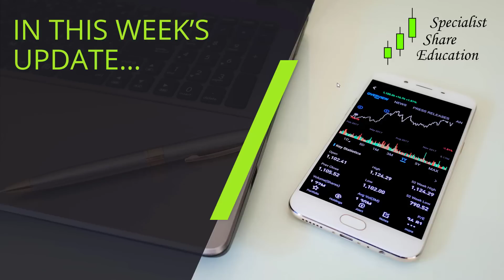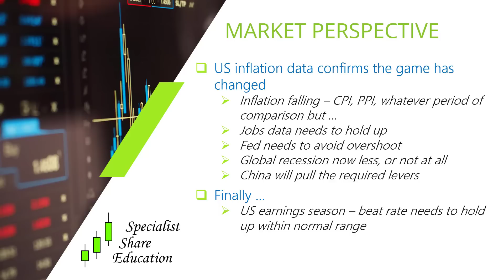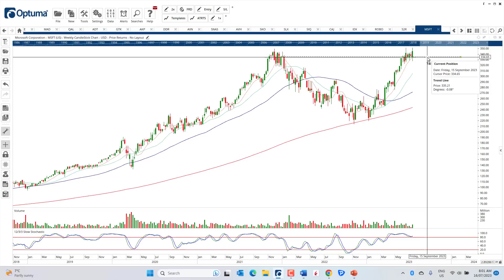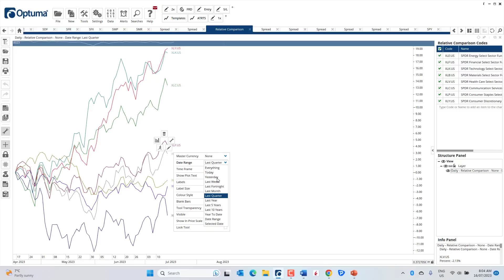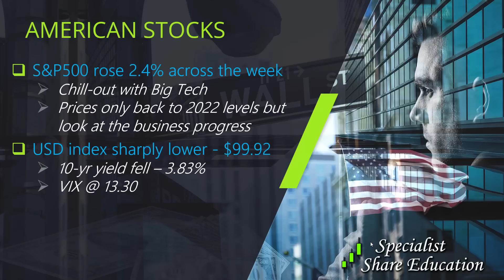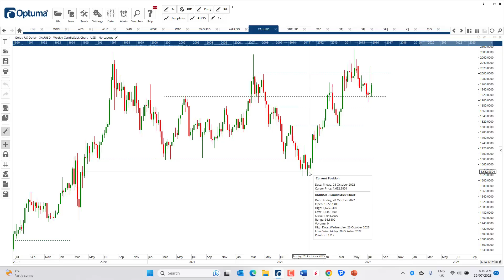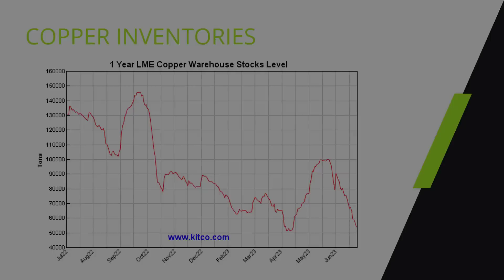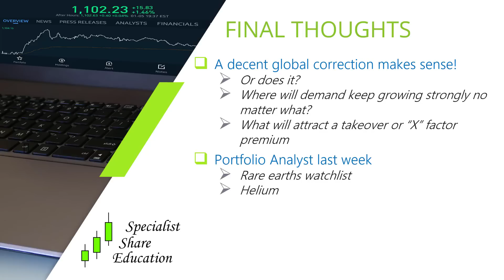ASX Critical Minerals Flying | US Bull Market Broadens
- Has the Fed pulled off the "miracle"
- US rally broadens, sadly Oz index remains stuck but ...
- Critical metals really firing
- Gold rises as USD tanks

It must also be noted that trading in the stock market involves risk of losing money. Investors and traders can take numerous steps to mitigate such risks with a clear plan, clear targets and entry prices, and strong support from an experienced trader.

This approach underpins everything we do and is where we advise EVERY member to start, and you have access to Garry to support you in creating a trading plan that suits YOUR risk profile, timeframe, capital allocation etc.

0:00 Market Perspective
9:28 American Stocks
10:23 Aussie Stocks
10:50 Precious Metals & Commodities
16:49 Final Thoughts

You’ll receive…
- Why ASX Critical Minerals are Flying
- How the US Stock Market Broadening will play out